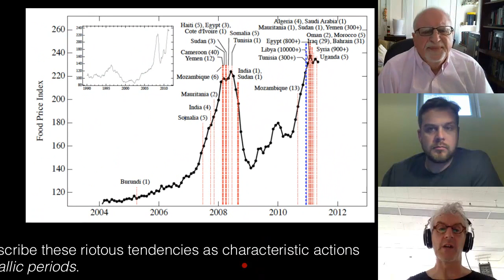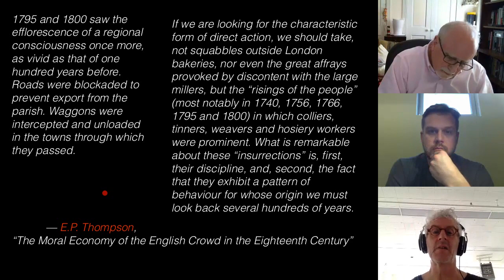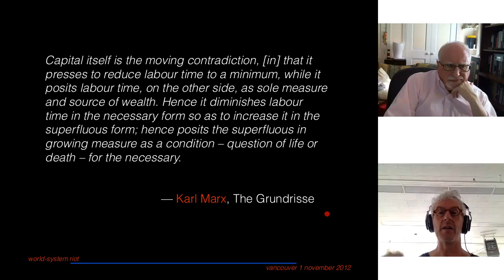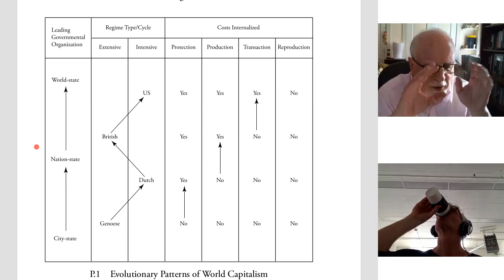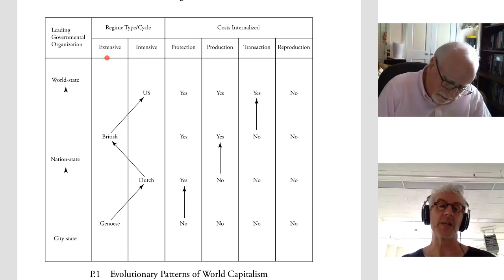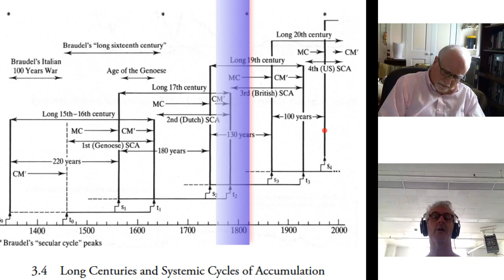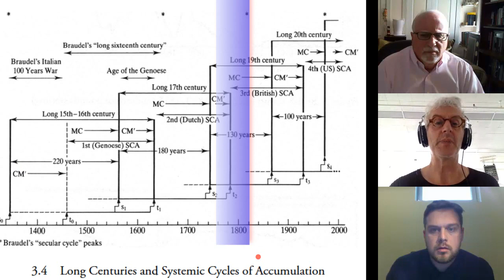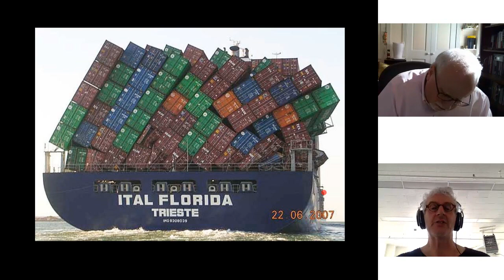Riot Material by Joshua Clover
We will start with the simplest question: why, on November 24th of last year, did the riots that settled on the hashtag blacklivesmatter take the form of freeway shutdowns in 20 cities? What does this have to do with bread riots before the Industrial Revolution? And what can this tell us about the revolutionary horizon before us?

This lecture was hosted by the Global Center for Advanced Studies on February 7th.

Title: "Riot Material"

Instructor: Joshua Clover

Joshua Clover specializes in 20th Century anglophone poetry and poetics, political economy, crisis theory, with an emphasis on political struggle in literature, environment, feminism, and cultures of finance. He has two books of cultural theory, routed through film and popular music respectively. His book Of Riot, a theorization of riot as historical phenomenon, is forthcoming from Verso in 2016.

Description:

The emerging "Age of Riots" has begun to throw off its own theories, often trying to taxonomize these increasingly significant events and to situate them within political sequences. Our goal will be to understand them first as expressions not of given political subjectivities but of global capital's necessary restructurations over the long durée, plotting a trajectory from the 17th century to the present. In so doing, we will try to understand riots neither as foreshortened revolt nor as irrational spasm, but as a genre within a larger material struggle with its own historical logic, one which will allow us to make certain predictions about the future of lived political antagonism. We will start with the simplest question: why, on November 24th of last year, did the riots that settled on the hashtag blacklivesmatter take the form of freeway shutdowns in 20 cities? What does this have to do with bread riots before the Industrial Revolution? And what can this tell us about the revolutionary horizon before us?